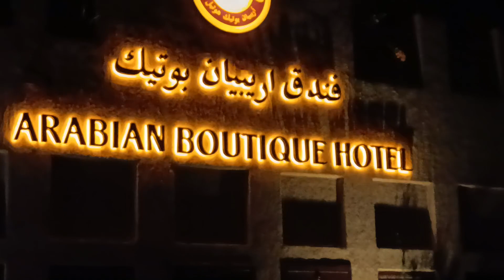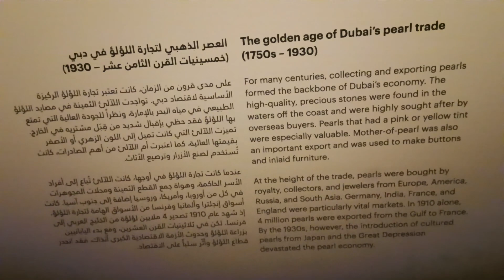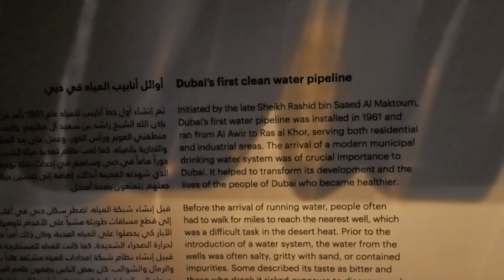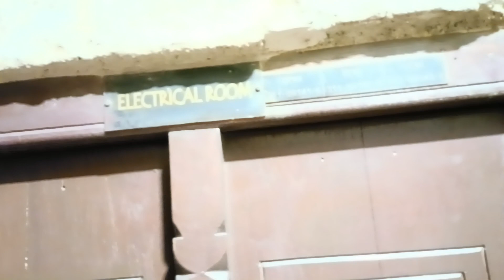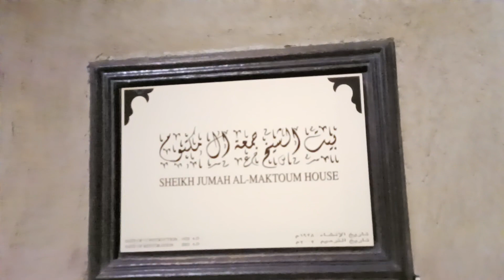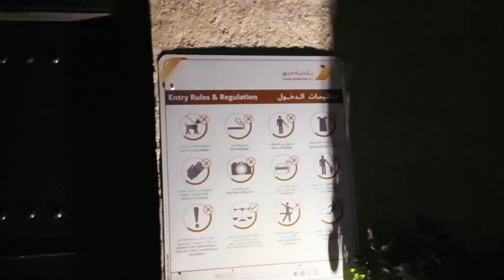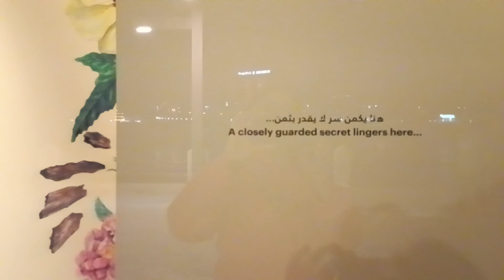Al Shindigha heritage Village Tour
Amazing sea view , corniche , restaurants , cafeterias, play areas, Hotels and Dubai Museum is also here, full of joy and the best thing is anytime you can come in 24hrs , free car parking .